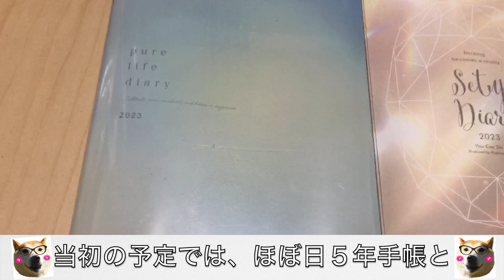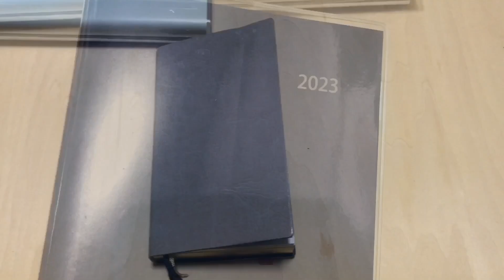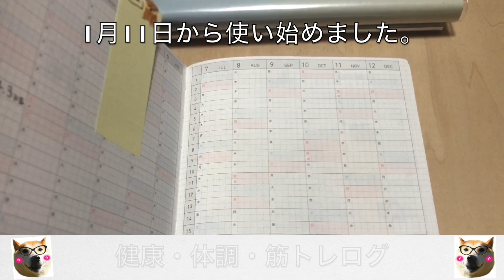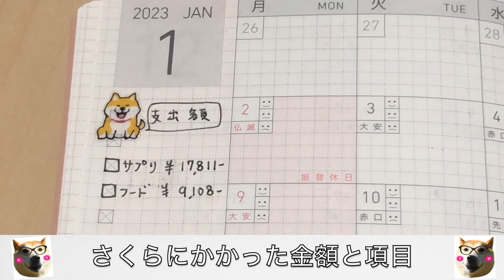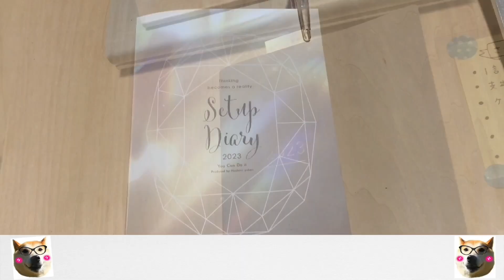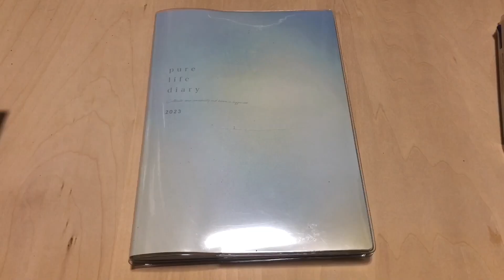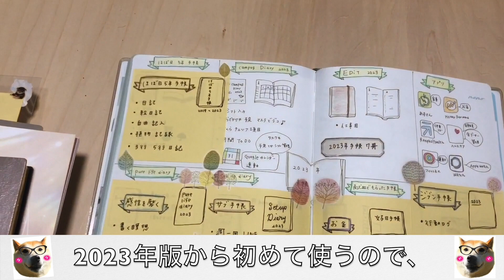【2023年】私は7冊の手帳と人生楽しみます！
【動画目次】
00:00 オープニング
00:21 本編スタート
00:51 ほぼ日5年手帳
01:16 Edit B7変形
01:36 好日手帳
02:18 ジブン手帳Lite mini
04:14 set up diary
05:19 pure life diary
06:59 Google カレンダーとコクヨCampus Diary

誰に頼まれた訳でもなく、ただただ私の「好きを形にする」という欲望を叶えるために動画を作ってみました。
柴犬さんの動画チャンネルではありますが、飼い主の趣味の一つでもあり人生のパートナーでもある手帳の事を形に残しておきたく行動に移しております。私の欲望のままの動画ではありますが、なにか少しでも皆様のお役に立てれたら良いなという気持ちも少しはあります。

2023年は7冊の手帳と人生を楽しむことにしました。
直感で購入した手帳もありますが、調べてどう活用していくか考えて迎え入れた手帳もあります。

一冊の手帳にぎゅっと詰め込んだ年もありましたが、目的別別冊使いが私には合っている使い方だと最近確信に変わってきました。

手帳は、目的や使う人の好みによってデジタルでもアナログでもどちらでも構わないと私は思います。要は、手帳やノートを使って、今の自分の人生や考え方を俯瞰して理解し、目標に向かって道筋を立てたり、本来やりたかった事や自分の本心や気付き想いを発掘させるためのツールだと思います。アナログが良い。デジタルがいい。どっちが良いとかではなくて、私はどちらも良さがあるので両方使いで目的別に使い分けをするというスタイルに落ち着きました。

手帳にご興味のある方もない方も、よろしければ2倍速でもスキップしてご覧いただけますと嬉しいです。

手帳の公式ページを貼っておきます。

・好日手帳→非売品ですか？美容院でいただきました。

皆様にとって人生のパートナーになる手帳に出逢える事を願っております。←偉そうに失礼しました。
どう締めて良いのかわからなくなりました。
直感で今を生きる脳内グッチャグッチャ人間でした。